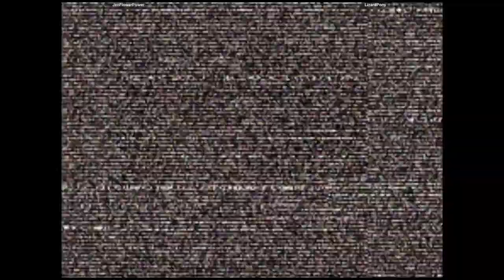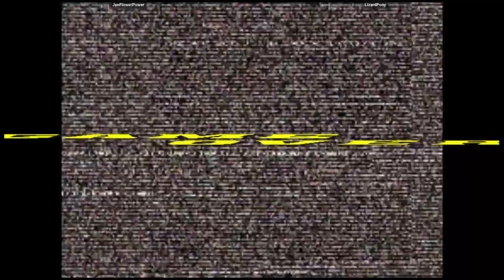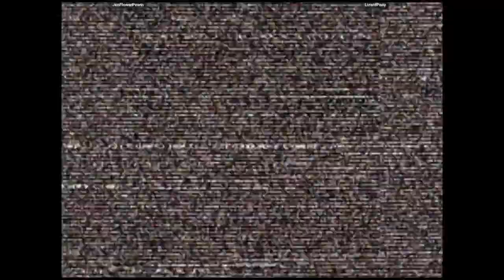CVS2 - JenFlowerPower VS LizardPony | 🇺🇸🇺🇸 Fightcade2